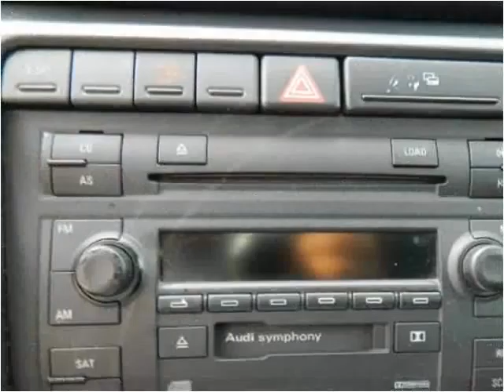2006 Audi A4 Used Cars Snellville GA